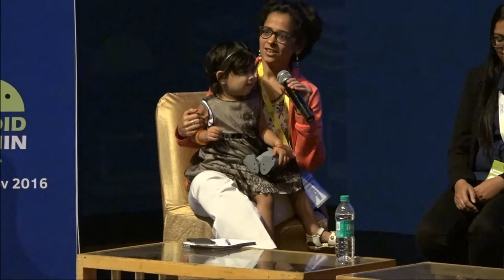Women in Tech - Panel Discussion - Leena S N, Neha Bagaria and Richa Khanna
A panel discussion on women in technology, moderated by Zainab Bawa.